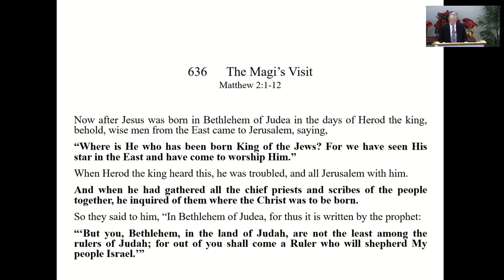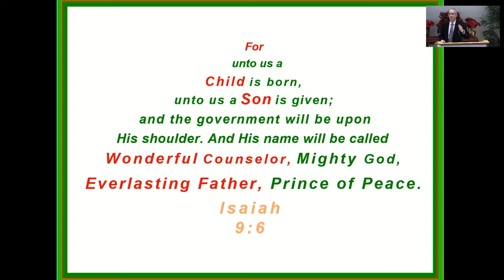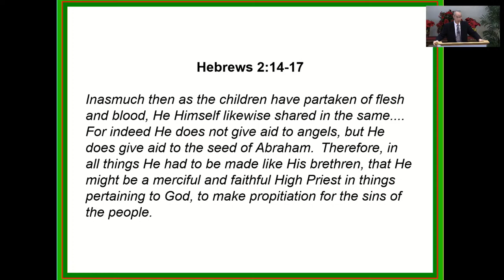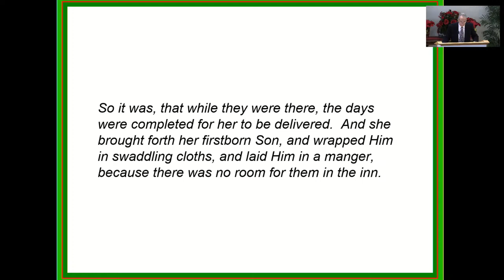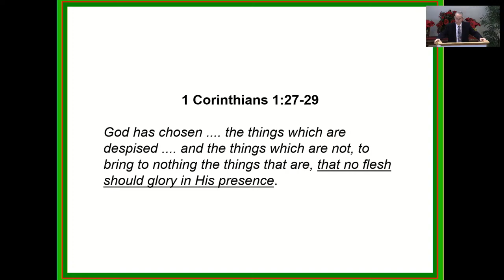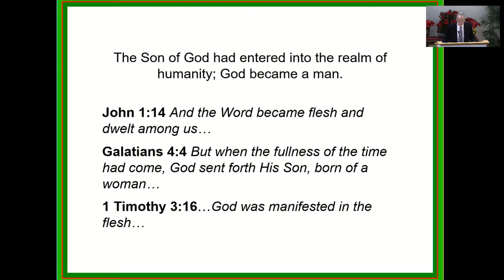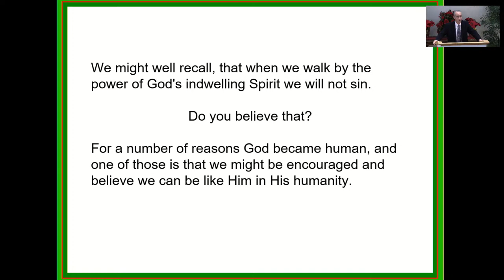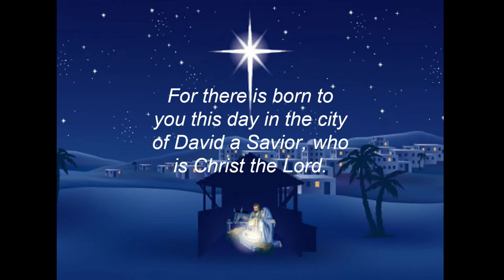2023 Christmas Message - Larry Chappell - Lesson 1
CHRISTMAS MESSAGE

Larry Chappell
North Stonington Bible Church